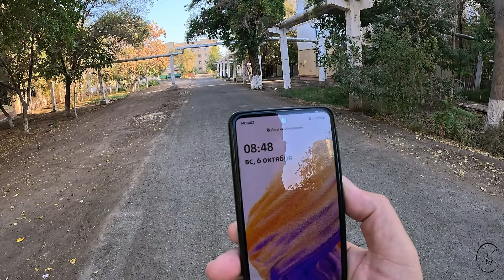Как выглядит сегодня 6 микрорайон в городе Ургенче